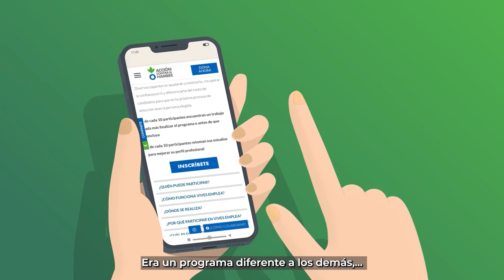Cómo apoyamos la búsqueda de empleo - VIVES EMPLEA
Vives Emplea es un programa diferente para apoyar la búsqueda de trabajo de personas desempleadas o en situación de precariedad laboral. Constituye una novedosa manera de ayudarles ya que favorece el desarrollo y mejora de competencias claves para el empleo como la motivación, el autoconocimiento, la comunicación o la negociación a través de herramientas de coaching, acompañamiento individualizado, voluntariado corporativo e intermediación con empresas. Las personas participantes mejoran sus habilidades sociales y sus competencias para el empleo. Una parte de su aprendizaje es saber preparar un buen currículo o hacer una buena entrevista, pero la mayor parte supone conocer sus potencialidades, saber qué objetivo profesional quieren alcanzar, motivarse y mejorar su autoestima.